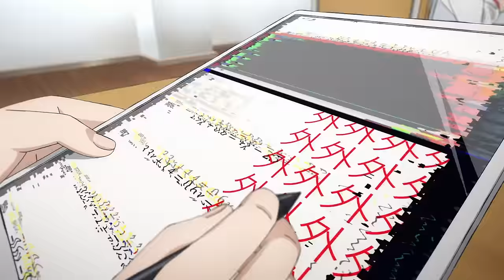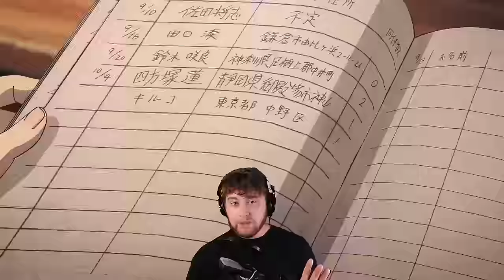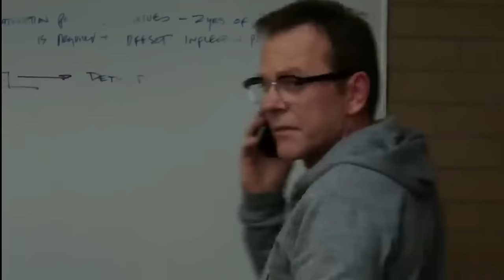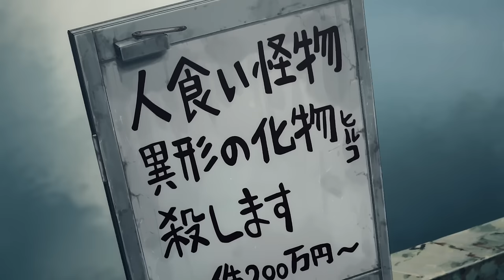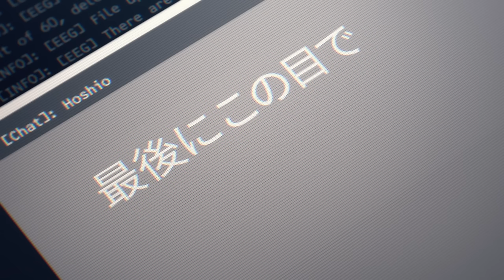How to beat the Heavenly Fortress in Heavenly Delusion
If you had to travel thorough a hostile terrain to reach an unknown safe heaven, what would you do. You’ll have to escort a kid with an insane power in order to deliver him to his destination, that might not even exists, and will have protect yourself against cannibal bandits, flesh eating monsters and horrifying plot twists. I’m going to — what you should do and how to beat the HEAVEN FORTRESS in Heavenly Delusion.